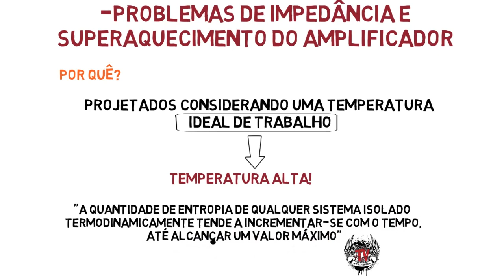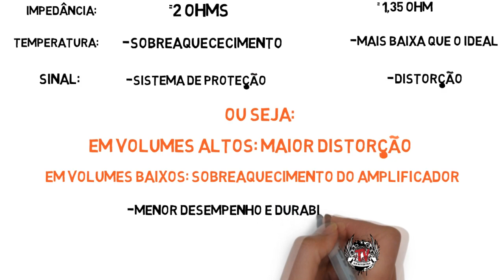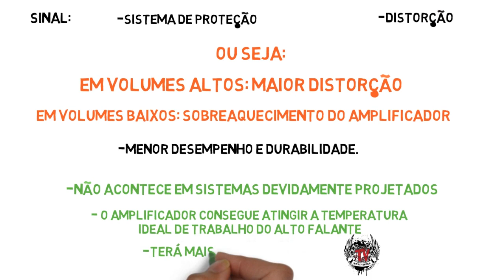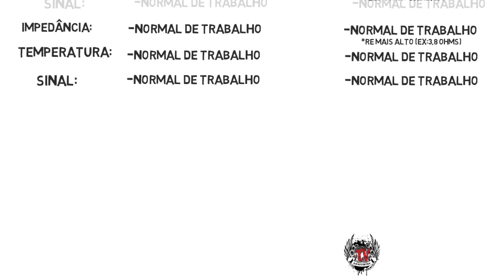ALTO FALANTE mais Forte/Potente que o MÓDULO Amplificador? Som Automotivo